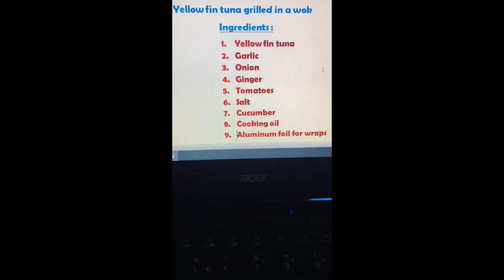Yellow Fin Tuna Grilled in a Wok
Grilled Yellow Fin Tuna served with Cucumber, Tomatoes ang Onions